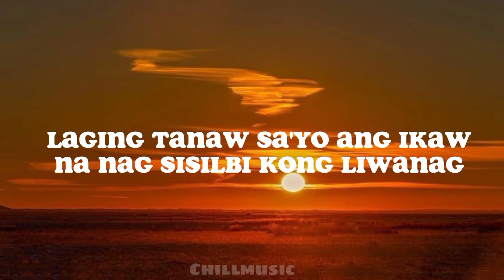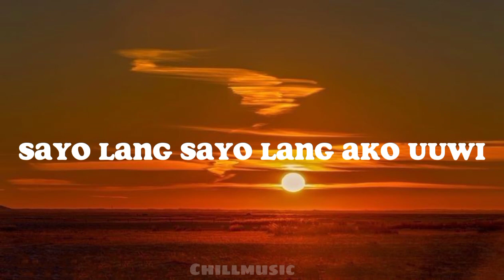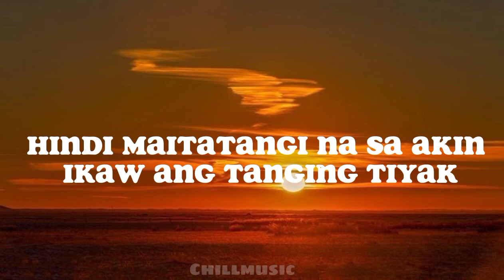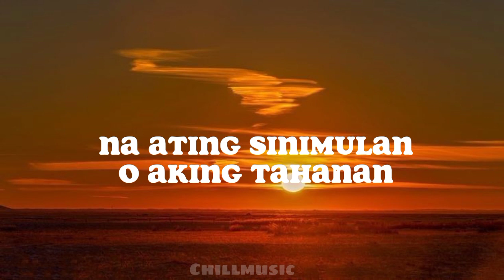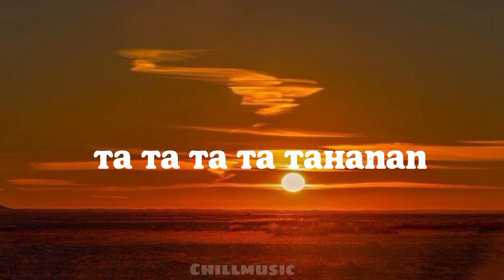Tahanan|adie (lyrics)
Sa araw-araw
Tanging ikaw ang
Palagi kong hinahangad
Laging tanaw sa 'yo ang ilaw
Na nagsisilbi kong liwanag
Labis ang ngiti kapag ika'y kaharap
Ramdam ko ang pagmamahal giliw
Namumukod-tangi ka at walang katulad
Ikaw lang ang para sa 'kin
Sa 'yo lang sa 'yo lang ako uuwi
Kaya naman
Dito ka sa piling ko
O dito ka lang
Dito ka lang
Bumabagal ang ikot ng mundo
Kapag ika'y nariyan
O aking tahanan
Ta ta ta ta ta tahanan
O aking tahanan
Latatadatadatadada mmm
Sa bawat sandali
Na tayo ay magkayakap nang mahigpit
Taglay mong init ang bumabalot sa 'king
Nilalamig na damdamin
Tayong dalawa'y pinagtagpo
Ng tamang pagkakataon
Hindi maitatanggi
Na sa akin ikaw ang tanging
Tiyak ah
Ikaw lang ikaw lang ang tinatangi (ikaw lamang ang tinatangi ko)
Ikaw lang at ako ang
Naaaninag (naaaninag)
Sa gitna ng paraiso na
Ating sinimulan
O aking tahanan
Pinapawi lahat ng iyong mga ngiti
Negatibo na nakadikit sa 'king labi
Huli ng iyong ngiti ang aking kiliti
Katotohanan na hindi ko maitatanggi
Na mahal kita
Walang iba
Kaya naman
Dito ka lang
Kapag ika'y nariyan
O aking tahanan
Dito ka sa piling ko oh (pinapawi lahat ng iyong ngiti negatibo na nakadikit sa 'king labi)
Bumabagal ang ikot ng mundo (huli ng iyong ngiti ang aking kiliti katotohanan na hindi ko maitatanggi)
O aking tahanan mm